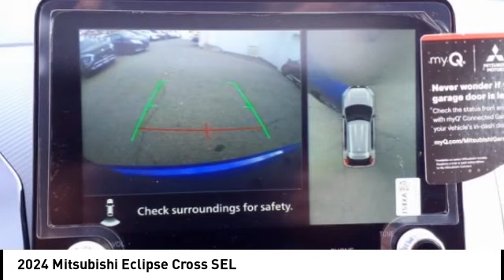2024 Mitsubishi Eclipse Cross Fredericksburg VA 14873N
2024 Mitsubishi Eclipse Cross SEL

Nav System  Heated Leather Seats  Aluminum Wheels  Turbo Charged Engine  4x4  Power Liftgate. FUEL EFFICIENT 26 MPG Hwy/25 MPG City! SEL trim. Warranty 10 yrs/100k Miles - Drivetrain Warranty; CLICK ME!br /br /KEY FEATURES INCLUDEbr /Leather Seats  Navigation  4x4  Power Liftgate  Heated Driver Seat. Rear Spoiler  MP3 Player  Keyless Entry  Privacy Glass  Remote Trunk Release. br /br /EXPERTS ARE SAYINGbr /Great Gas Mileage: 26 MPG Hwy. br /br /VISIT US TODAYbr /We are a family owned and operated sales and service facility.Our family has been serving the automotive needs of the Fredericksburg community for over 50 years. We offer competitive financing  second chance Financing and a full service department  servicing all makes and models. Thank You! br /br /Horsepower calculations based on trim engine configuration. Fuel economy calculations based on original manufacturer data for trim engine configuration. Please confirm the accuracy of the included equipment by calling us prior to purchase.br /